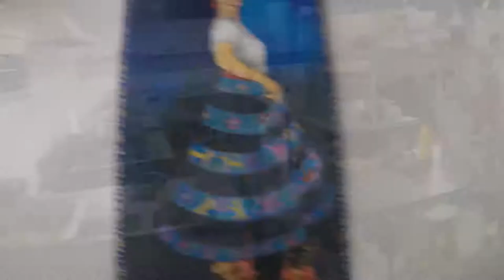21-07-2017 - Cooking Class - Mercado - Diego Rivera Mural - By Rudy Fregoso Acapulco